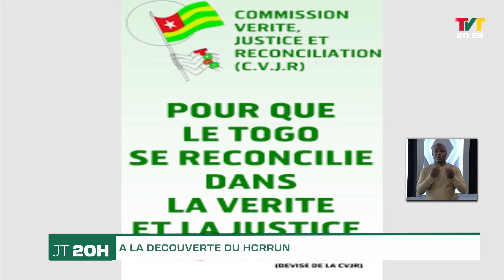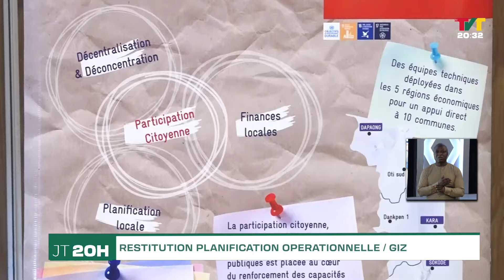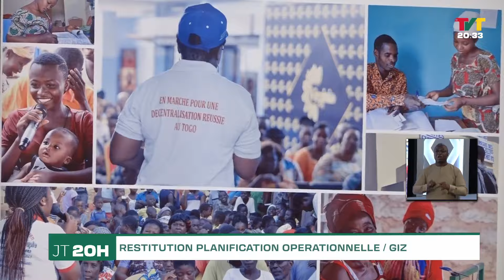TVT JT 20H DU 09 FEVRIER 2024